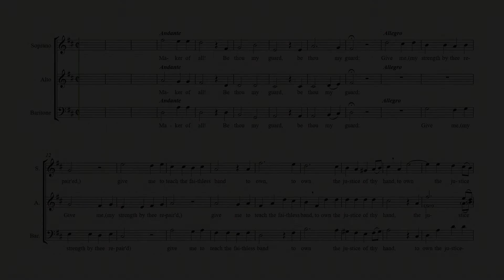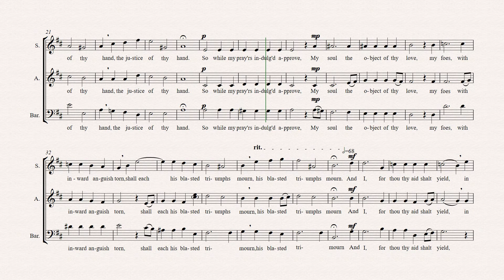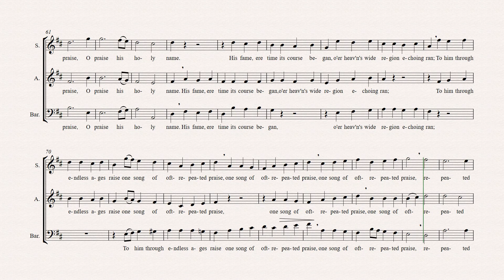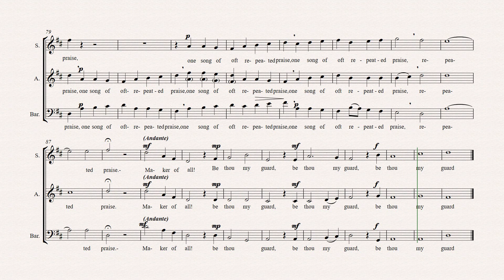Maker of All! Full Choir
Maker of All!
Psalm 41 from 'Six English Psalms'
By Joseph Haydn
Video Realisation by Ian Wright